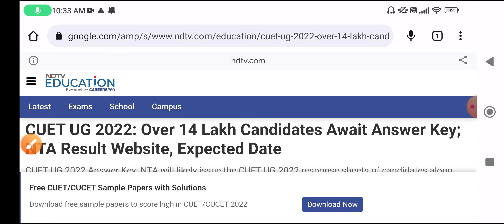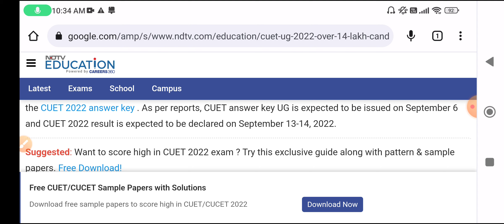cuet ug result 2022 | cuet ug score card 2022 | cuet entrance result 2022